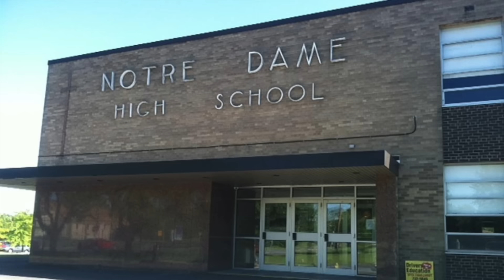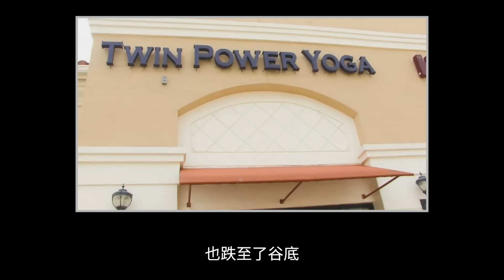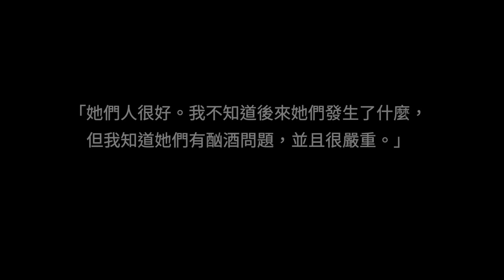瑜伽雙胞胎姐妹開車墜入海邊懸崖，車內的姐姐成為了唯一嫌疑人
有一對雙胞胎姐妹開著車在夏威夷海邊公路上兜風。在行駛過程中，她們的車突然失控從60米高的懸崖上墜落至下方的岩石上，差一點翻入海中。兩姐妹中的姐姐奇跡般地活了下來，而妹妹則遭遇了不幸。由於事件存在諸多疑點，姐姐後被指控謀殺她的親妹妹。